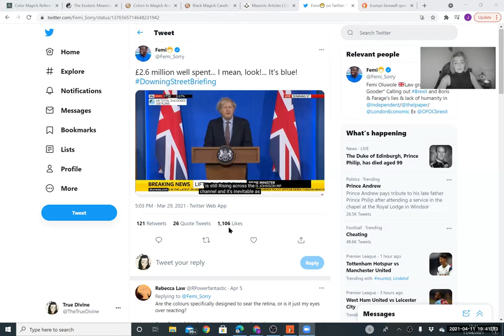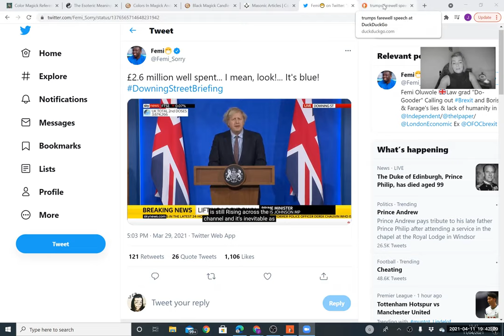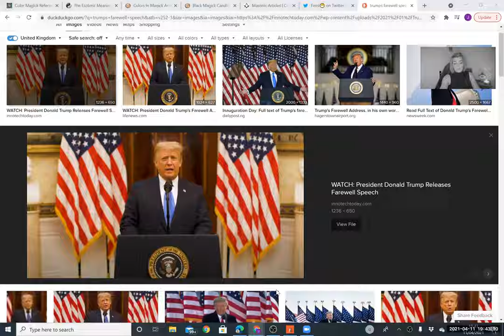They Are Using Blue & Yellow Magick! Writing On The Wall, April 11th, 2021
Bitchute:
True Divine44

R Wayne Steiger. Join in for Tarot Friday and get a reading! Follow the link 7pm UK time
Wayne put out the call to the collective to manifest hugs for and around people, this may seem simplistic, but all good magick is grounded in Ritual and a point of focus. Hugging is an age old way of human-to-human healing, transmuting and balancing out of energies. So please create a point of focus, a teddy, a pillow etc and visualise sending out a hug, to push out that love force to balance and calm negative forces.